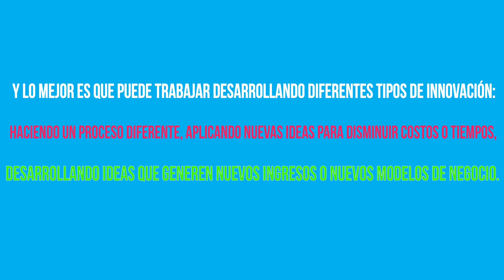movilizador 2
Un movilizador es una persona con mucha curiosidad y que le encanta preguntar, te invitamos a conocer más sobre los movilizadores de nuestra organización